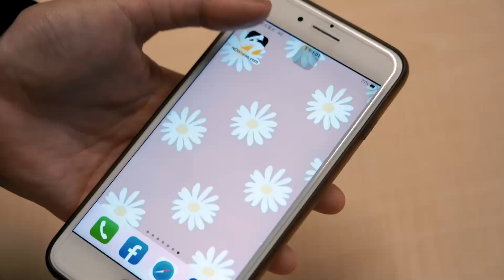利菁鬆口「20年婚姻觸礁」 提離婚嘆：很久沒一個人生活｜NOWnews